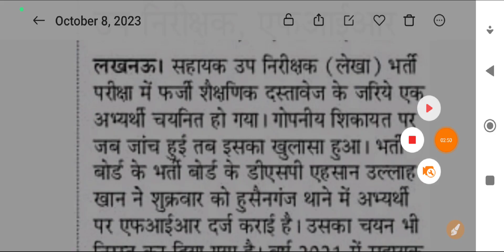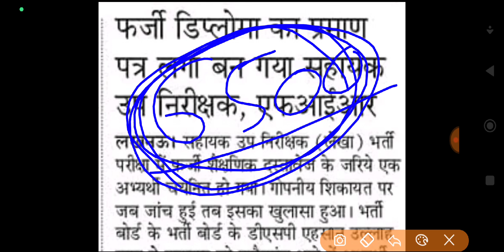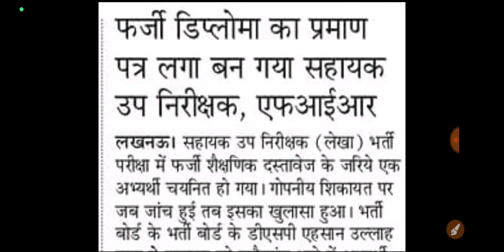UPSSSC AUDITOR ACCOUNT ll सहायक लेखाकार और ऑडिटर महत्वपूर्ण सूचनाll एग्जाम से पहले जरूर देखें